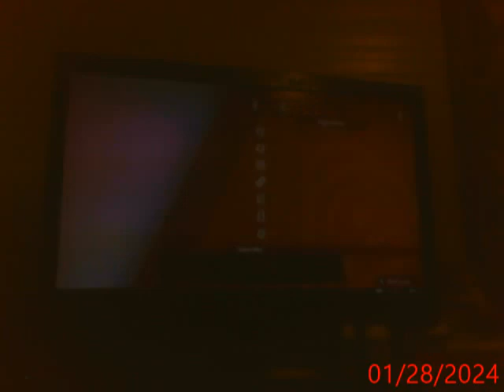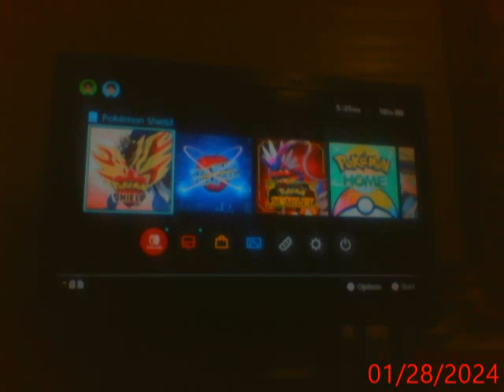Lets play Pokemon Shield part 254 (Fun Camp Session For Some Pokemon part 2 + Shiny Noibat Attempt!)